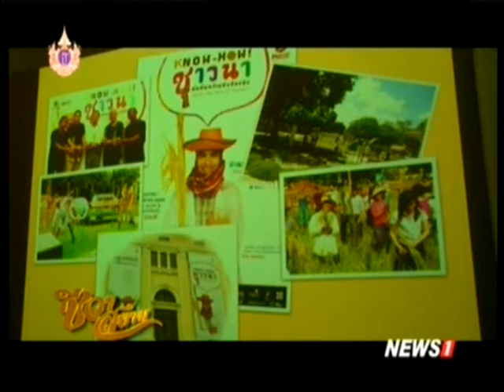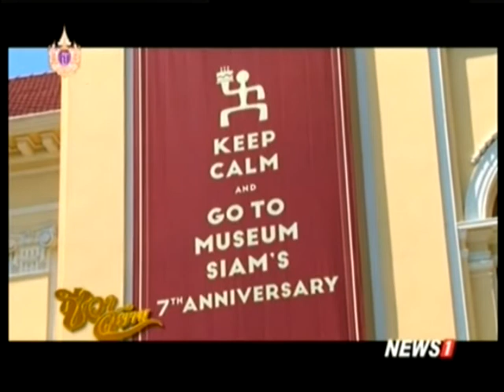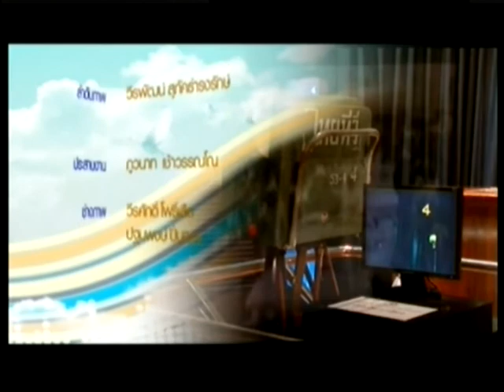ชีวาสยาม ช่วงที่4 มิวเซียมสยาม พิพิธภัณฑ์การเรียนรู้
2015/05/03 ชีวาสยาม ช่วงที่4 มิวเซียมสยาม พิพิธภัณฑ์การเรียนรู้